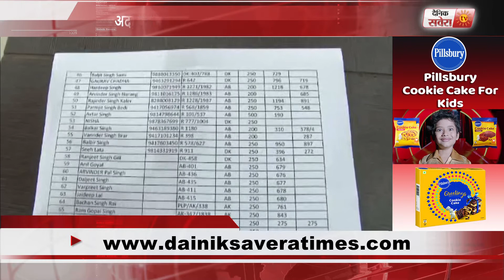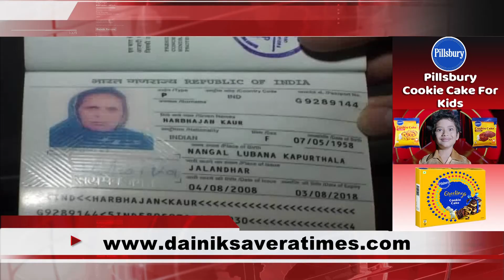Evening Bulletin | 9 February | Dainik Savera